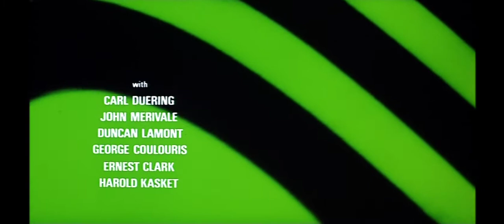Arabesque (1966) - Title Sequence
Titles designed by Maurice Binder.